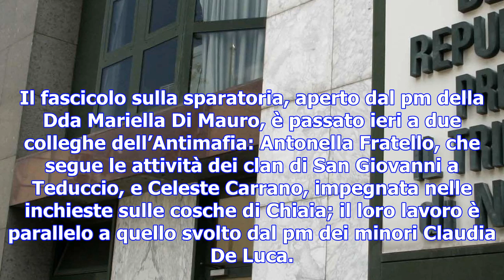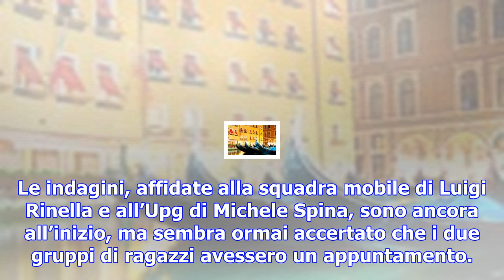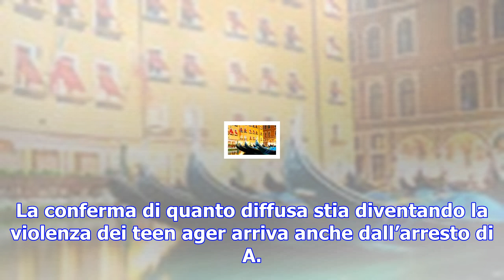Procura, pool contro movida violenta caccia su facebook agli autori dei raid armati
Il fascicolo sulla sparatoria, aperto dal pm della Dda Mariella Di Mauro, è passato ieri a due colle...